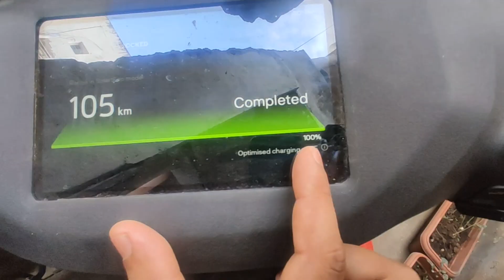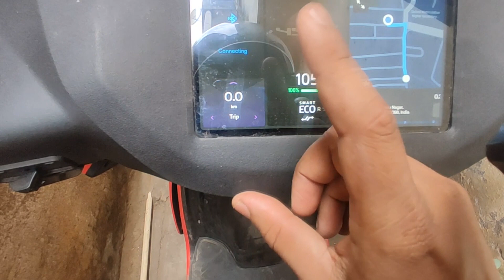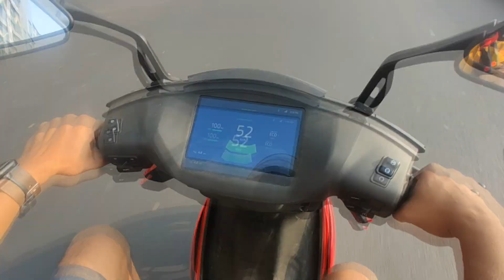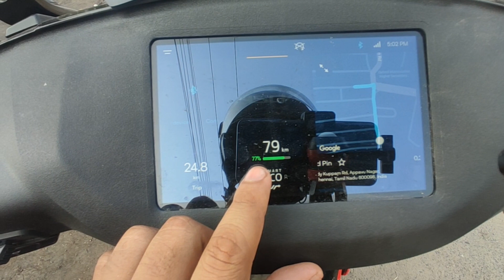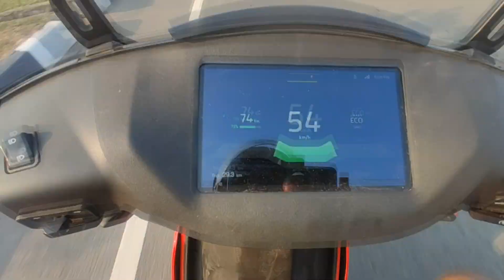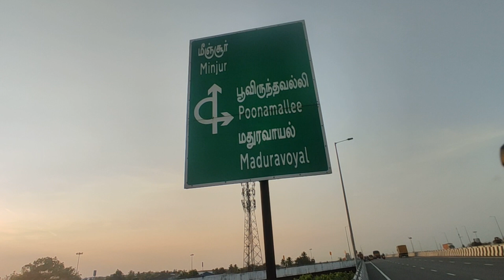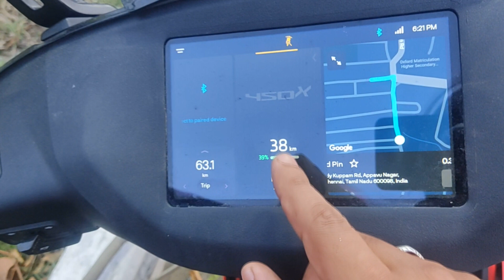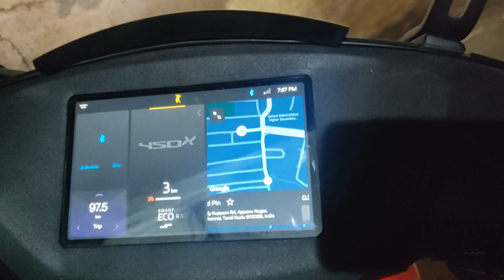Ather 450 GEN 3 Range test in ECO mode